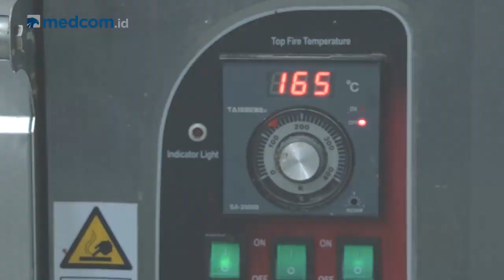Iftar - Umali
Puding roti pasti sudah biasa, tapi kalau Umali? Nah, Sobat Medcom harus cobain! Puding roti ala Timur Tengah ini mempunyai rasa yang manis, tapi juga gurih karena bertabur keju di atasnya. Yuk, lihat resep lengkap Executive Chef - Herwan Setiawan dari Hotel Mercure Jakarta Cikini dalam IftarMedcomID!

Konten spesial dari Medcom.id akan menemanimu jelang buka puasa selama Ramadan2019, lho!